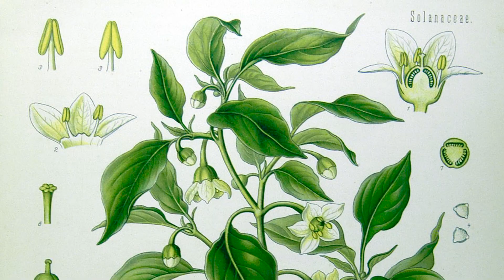El Chile: Un Pilar de la Gastronomía Mexicana（日本語字幕あり）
チレ（唐辛子）：メキシコ料理の基本食材
在日メキシコ大使館公邸料理人ヘルマン・オリーバがメキシコ料理に欠かせない伝統食材について語ります。
（字幕オプションをONにすると字幕が表示されます。）